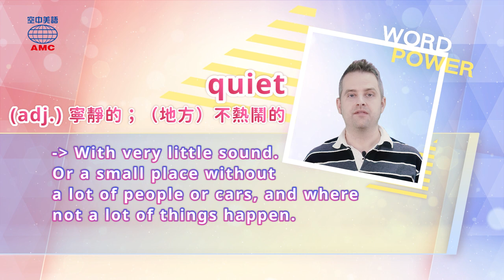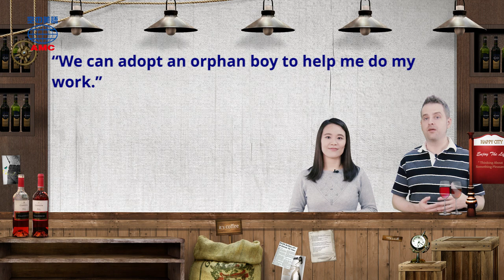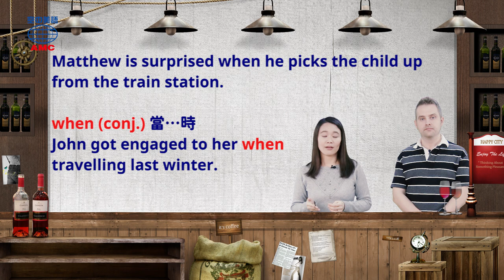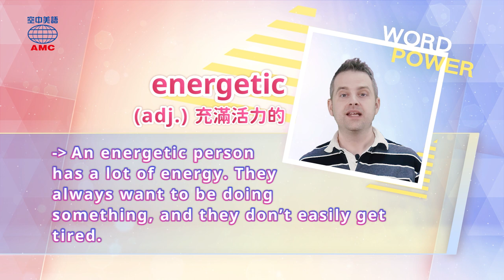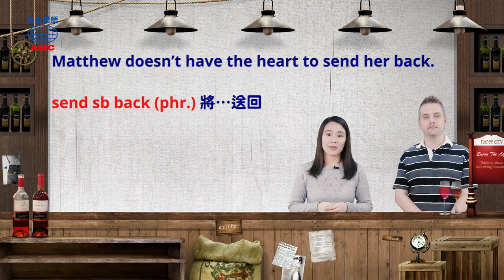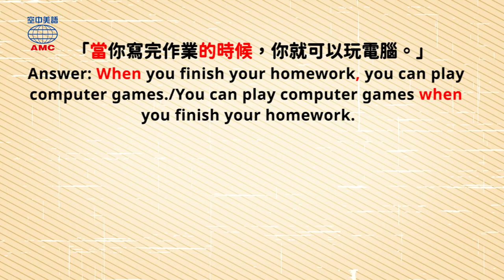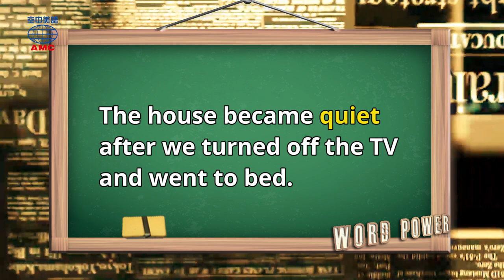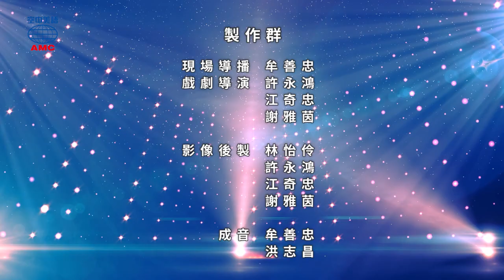2020年3月號 Unit 8-1【《清秀佳人》】- 完整課程講解